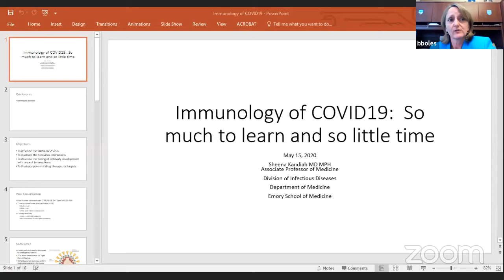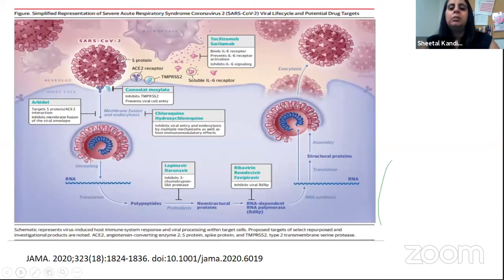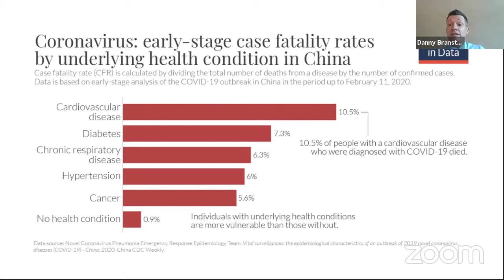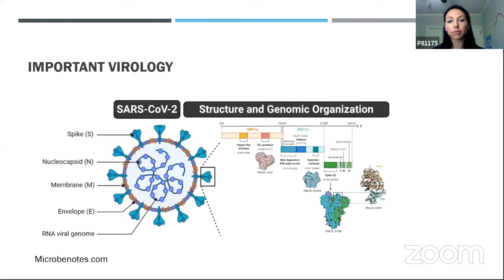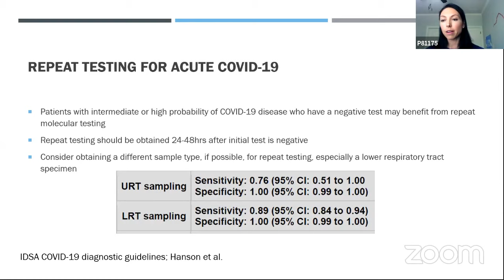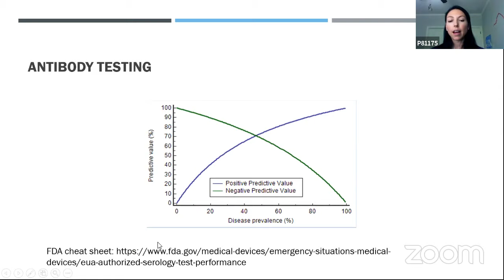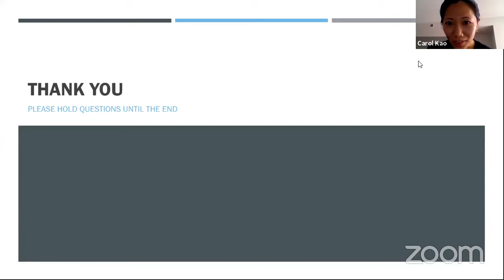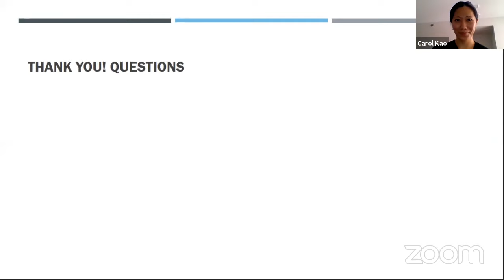Atlanta Intersystem COVID-19 Grand Rounds: Session 3: Testing